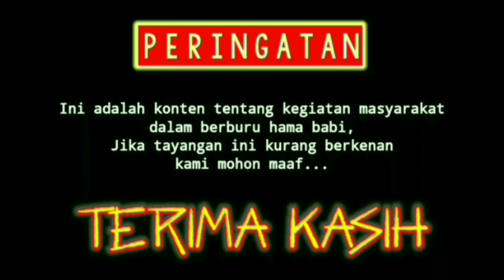BERBURU BABI SIMPANG SOMEL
Untuk kali ini kami melakukan kegiatan rutin, berburu babi di pinggir Jalan Raya, Lintas sumatera.
Tepatnya di simpang somel...
Simak video ini sampai selesai...
Terima kasih...
Semoga terhibur...